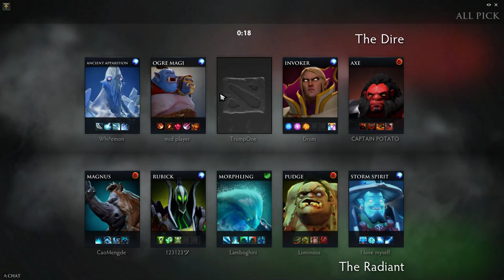Secret Midone Troll Warlord ranked gameplay